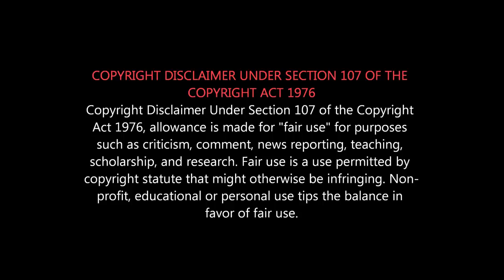Aladdin | Movie Review in Tamil | NEEYA 2 Review | Jai & Raai Laxmi Troll - Will Smith & Guy Ritchie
பாம்பா? பூதமா?
Aladdin  & NEEYA 2
ALADDIN 1992 vs ALADDIN 2019  which one is BEST...
அலாவுதீன் - குழந்தைக்கான படம்
நீயா 2 - பாம்புகளுக்கான படம்

TAMIL DUBBED Movie Review
Will Smith | Mena Massoud | Naomi Scott |  Guy Ritchie
Prince Ali, Princess Jasmine, Genie and more - ALADDIN Movie Review on the new and improved 'Aladdin'.